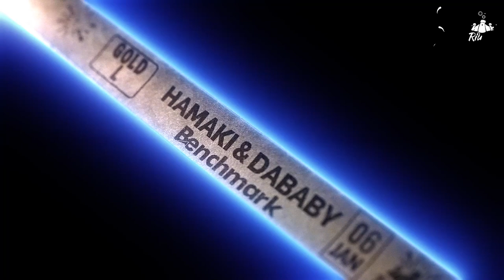حفل الميجا الستار محمد حماقي والرابر العالمي Dababy في موسم الرياض 2023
حفل الميجا الستار محمد حماقي والرابر العالمي Dababy ضمن حفلات موسم الرياض 2023
على مسرح ابو بكر سالم

تصوير شركة add احدى شركات بنش مارك